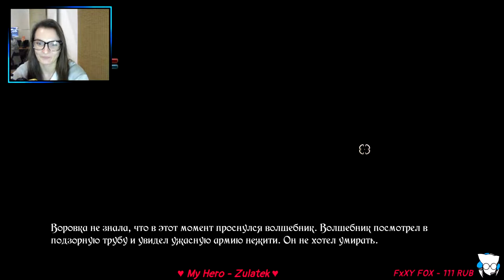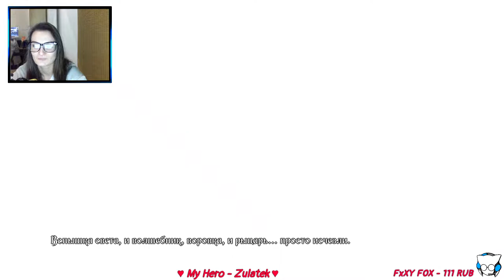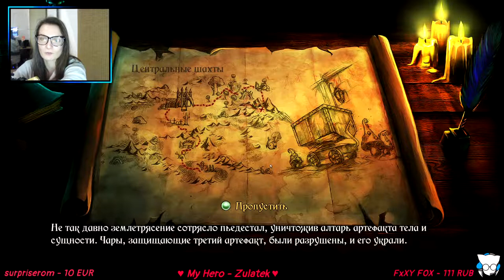TRINE ► Прохождение игры ► Coop-Stream 1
Trine — игра в жанре платформера и головоломки.  Всё как я люблю!)
Играем в сетевом режиме втроём)

Пряники вперёд!